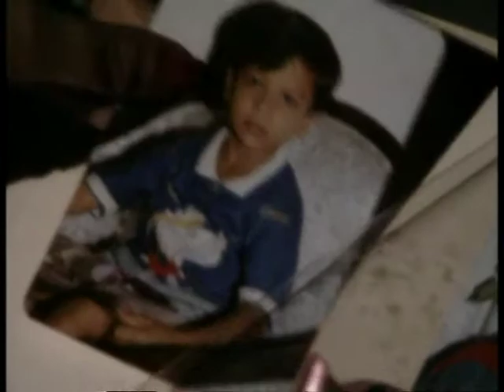Adhure Armaan 3